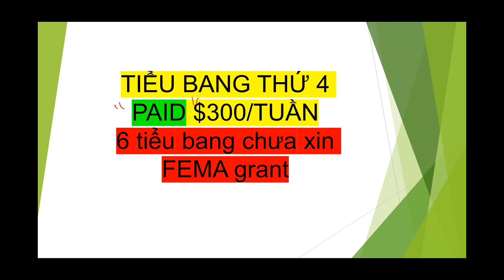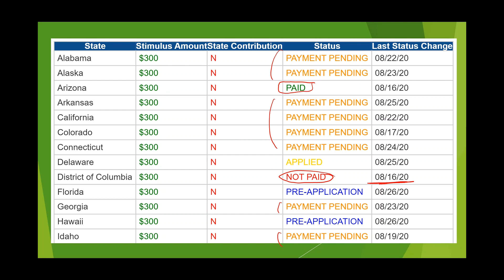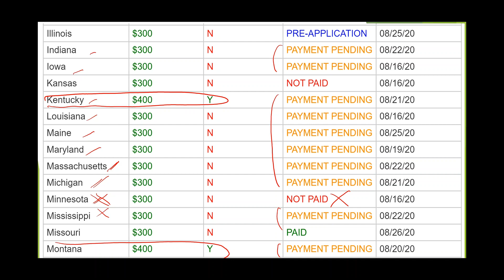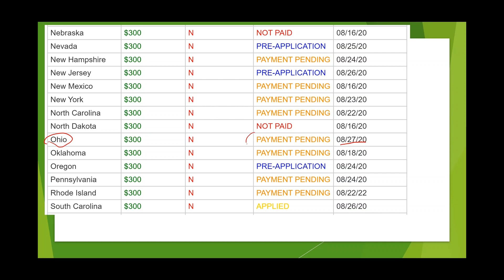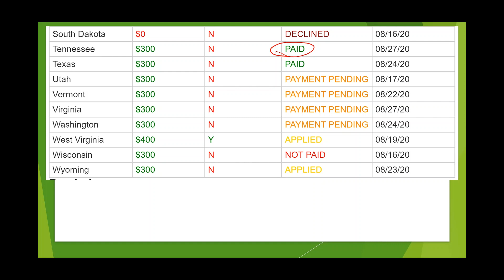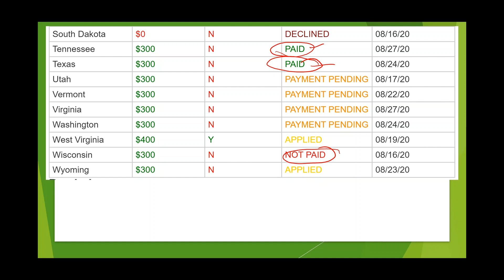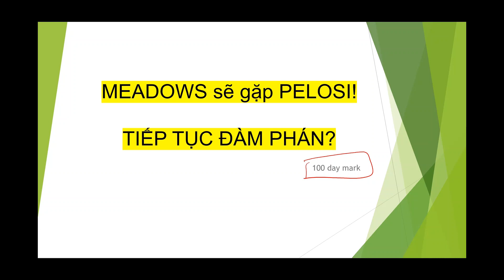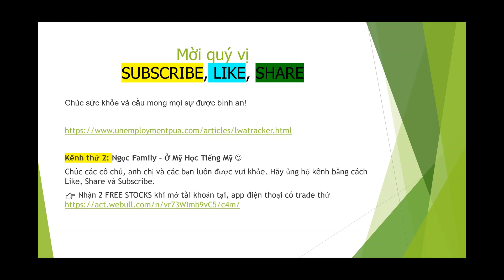4 Tiểu Bang Có Tiền Thất Nghiệp Về TK + 40 tiểu bang được chấp thuận $300, $400/tuần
Mời cả nhà xem chi tiết